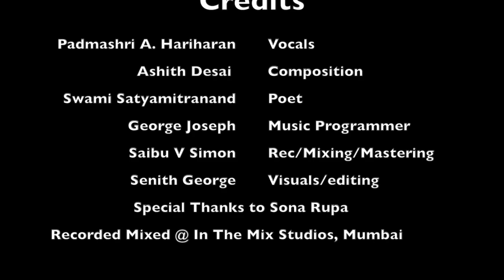Hariharan - Ram Naam Mein | Ram Mandir Bhoomi Pujan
On the auspicious occasion of Ram Mandir Bumi Pujan, here is a Ram Bhajan called "Raam Naam Mein" to give us hope and strength to face these difficult times as well as celebrate the foundation stone laying ceremony in Ayodhya.
Lord Rama is an incarnation of Lord Vishnu. According to the Ramayana, Ayodhya is the birth place of Lord Rama and hence is known as Ram Janmabhoomi. The laying of foundation stone of the new Ram Temple is truly a Historic Day for India.

Credits:
Vocals: Padmashri A. Hariharan
Composition: Ashith Desai
Poet: Swami Satyanitranand
Music programmer: George Joseph
Rec/Mixing/Mastering: Saibu V Simon
Visuals/Editing: Senith George
Special thanks to Sona Rupa
Recorded 7 Mixed @ In The Mix Studios, Mumbai